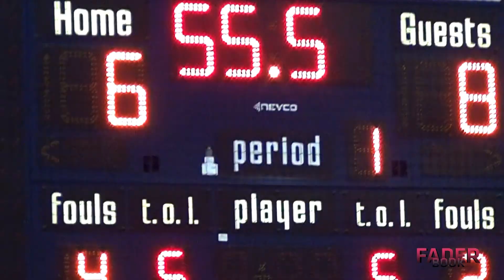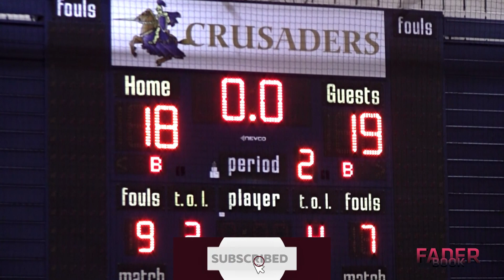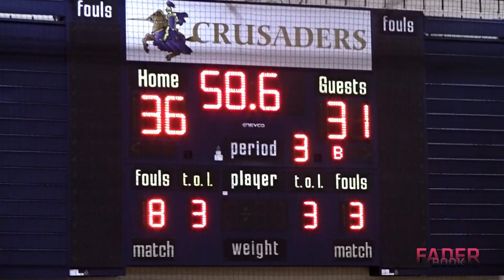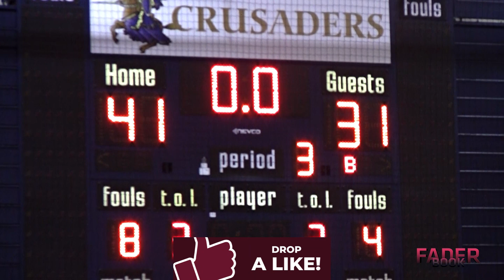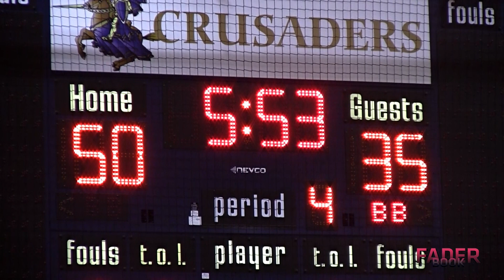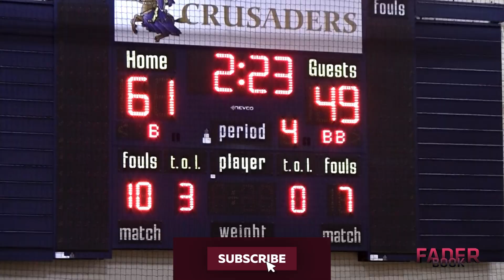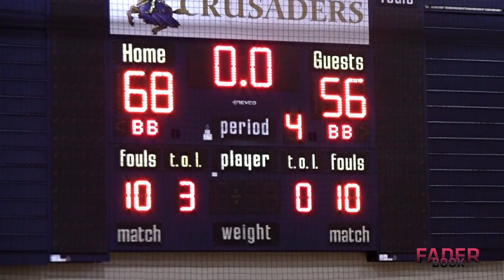🏀Tristen Waters & Bishop McDevitt⚔ Look Ready Against MiddletownⓂ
Watch full game highlights of Middletown verse Bishop McDevitt regular season matchup.  Featuring Jordyn Bowers, Tyshawn Russell, Tristen Waters, Brandon Keith, Jacobi Tate & more.